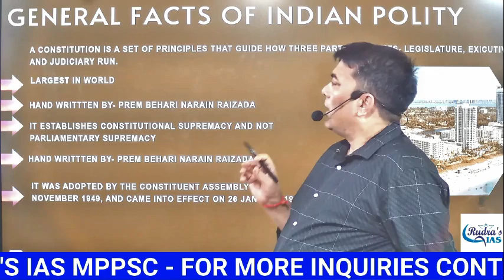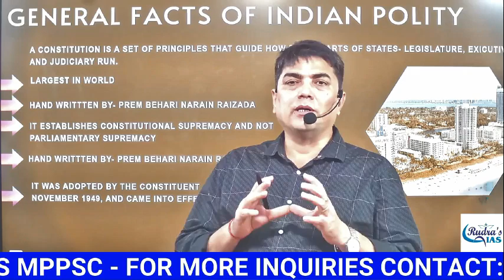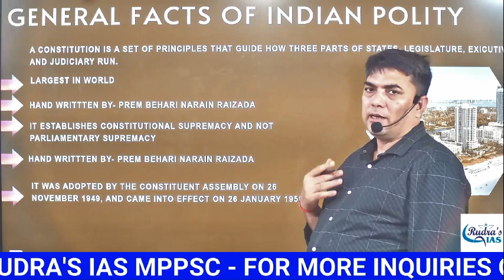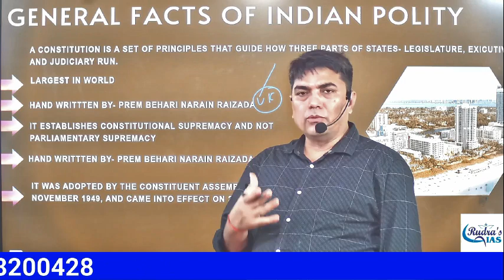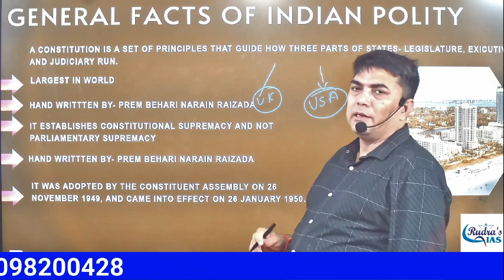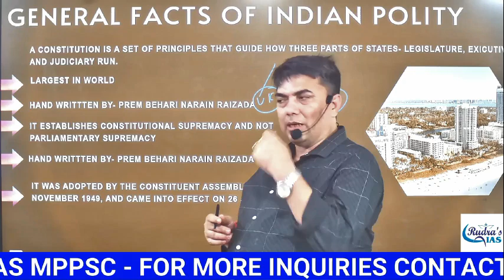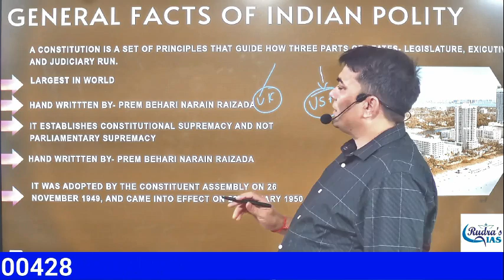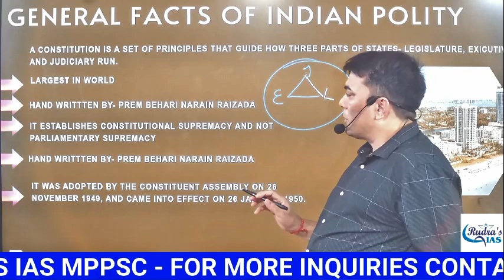What is constitution | संविधान किसे कहते हैं तथा भारत के संविधान की महत्वपूर्ण विशेषताये बताइए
What is the Constitution? | Understanding the Foundation of Law | Rudra's IAS
Welcome to Rudra's IAS, your trusted partner for MPPSC and UPSC preparation! In this video, we delve into one of the most fundamental topics for civil services exams: The Constitution.

What is a Constitution? Why is it so important for a country? Join us as we explore the meaning, structure, and significance of the Constitution, the supreme law of the land. We'll break down key elements like:

The Preamble
Separation of Powers between the Legislature, Executive, and Judiciary
Understanding the Constitution is crucial for both your civil service exam and your grasp of governance, democracy, and law.